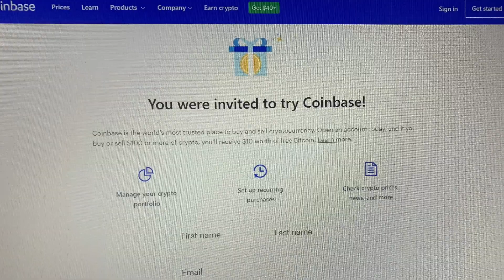Trivia Night tonight 8 pm EST - Deploystarship Play to earn crypto - giving away $700 in wax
About us It is our goal to build a friendly, helpful, and knowledgeable community, while also earning passive income

Buy Crypto on Coinbase for $10 free btc when you buy $100 of crypto and earn free crypto just for joining

Borrow against your crypto or Lend and earn up to 7%
lend your crypto , and earn 4%

and use my username (embracelifetim) as your invitation code.